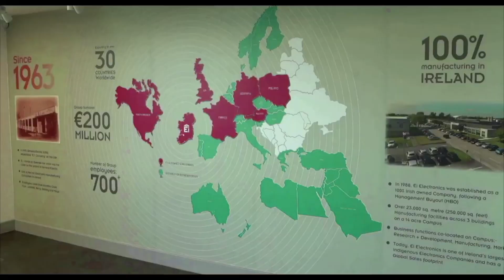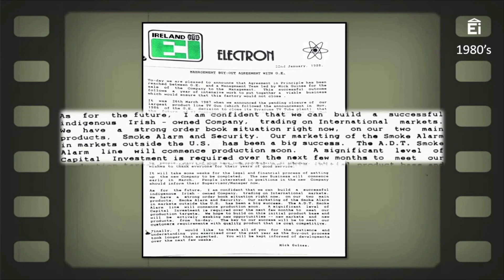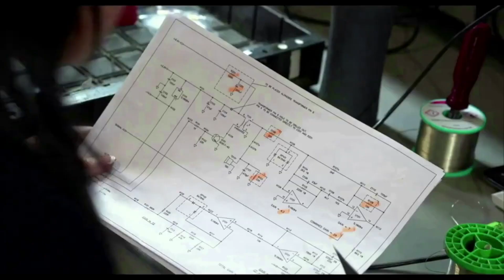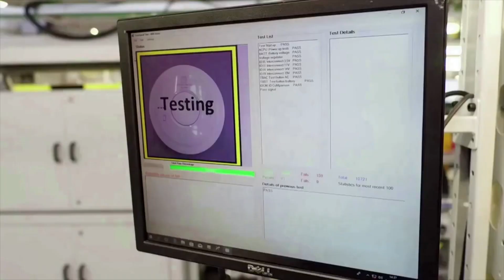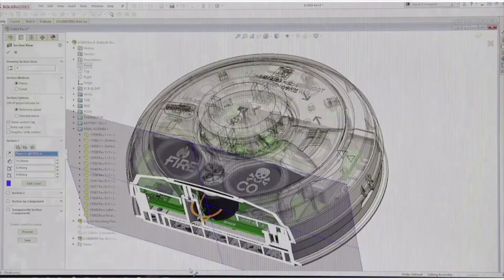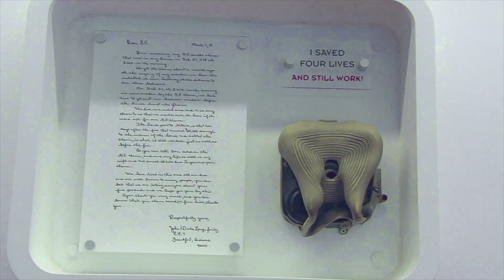Ei Corporate Video May 2024